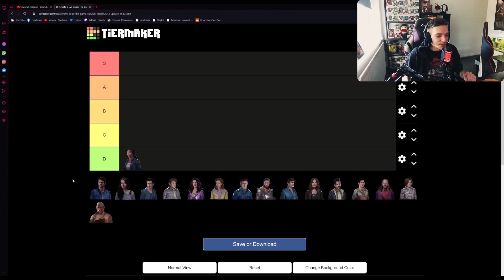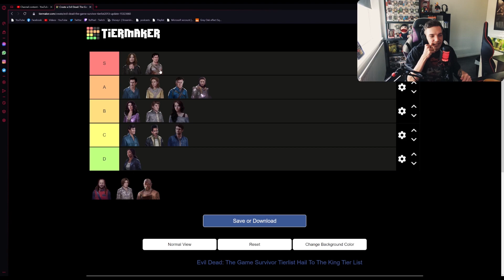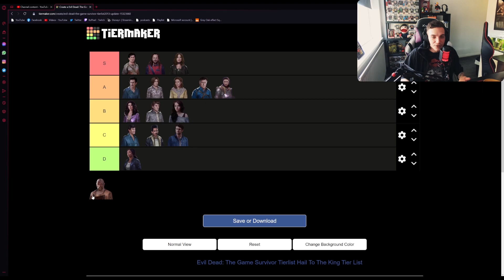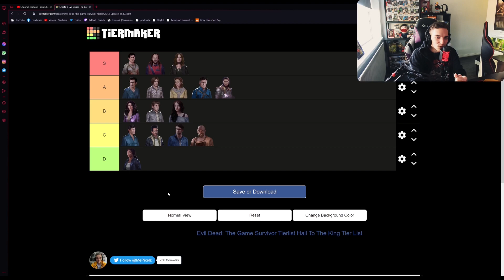New Survivor Tierlist (Hail To The King Update) Evil Dead: The Game